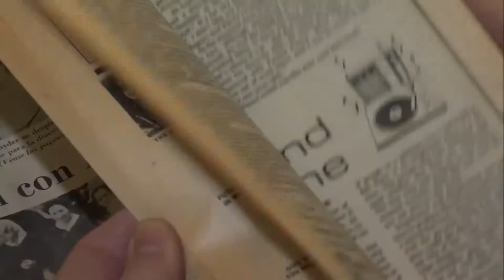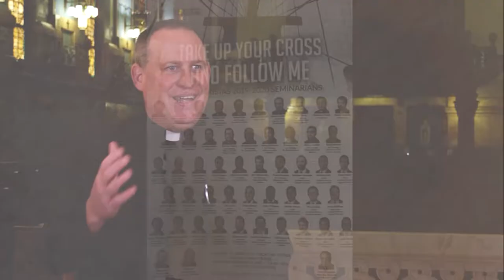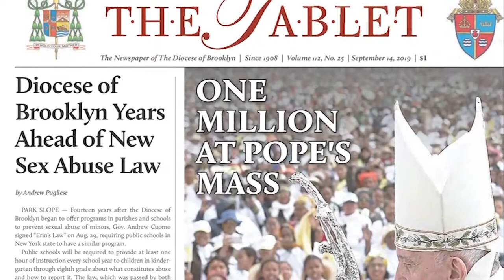Bishop DiMarzio: Bishop of Brooklyn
Bishop DiMarzio’s 18 years of service in Brooklyn has coincided with a big transition for the borough and the diocese. The changing landscape was sometimes filled with remarkable challenges, all of which he tackled head on.